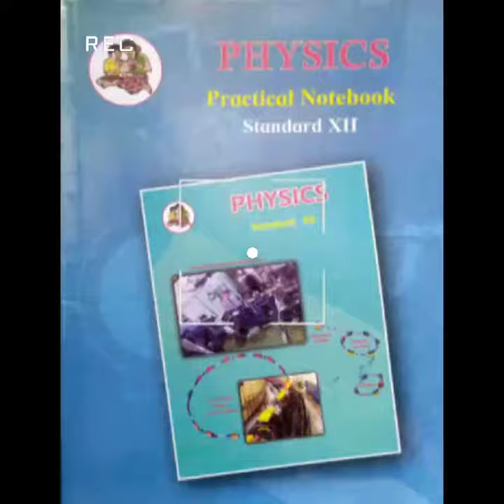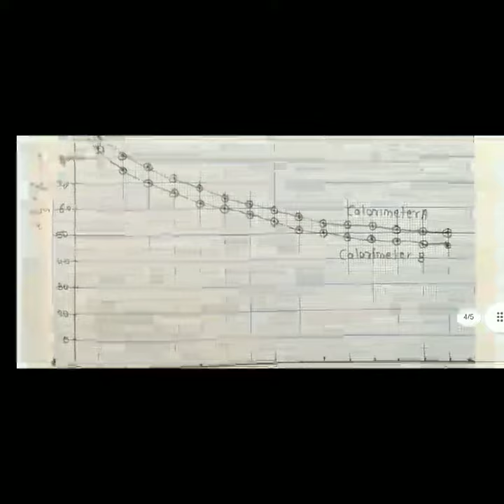Physics || Activity No. 03 and 04 || 12th Standard || Answers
Physics || Practical Notebook || Activity No. 03 and Activity No. 04 || Activity No. 03 : Melde's Experiment : To demonstrate the formation od stationary waves and determine unknown frequency of a tuning fork by Melde's experiment || Activity No. 04 : Factors Affecting the rate of loose of heat of liquid || 12th Standard Board || Answers

Playlist of Physics Practical Notebook 👇🏻